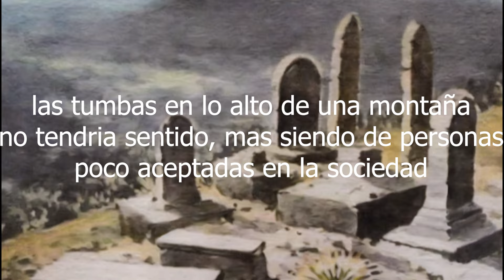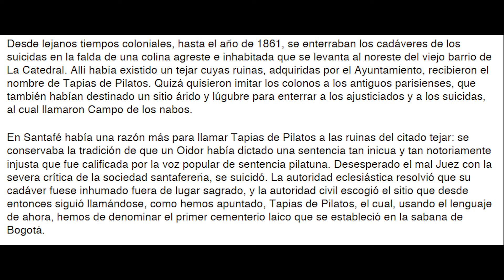LOS CEMENTERIOS PERDIDOS DE BOGOTA: LAS TAPIAS DE PILATOS Y EL CEMENTERIO DE LOS POBRES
en este video vamos a hablar de la historia de los cementeri0s y como enterraban los cuerpos antes de que existiera el cementeri0 central.
el primer cementerio de la ciudad denominado como el cementerio de occidente o el cementerio de los pobres.
y el cementeri0 para los no catolicos, laicos, judios llamado las tapias de pilatos que actualmente se han confundido con las ruinas de la iglesia o templo de Guadalupe.